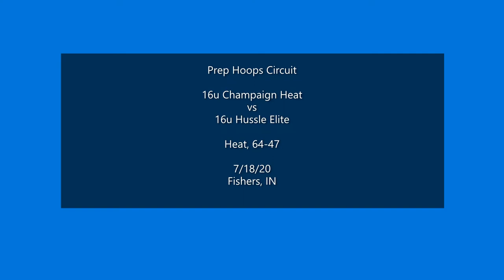Prep Hoops Circuit 16u Champaign Heat vs 16u Hussle Elite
Check out 16u Champaign Heat take on 16u Hussle Elite at the Prephoops.com Havoc In the Heartland Circuit event in Fishers, IN.

7/18/20

Heat, 64-47